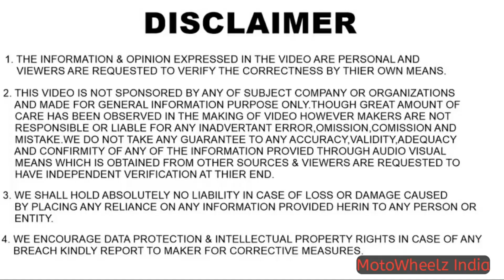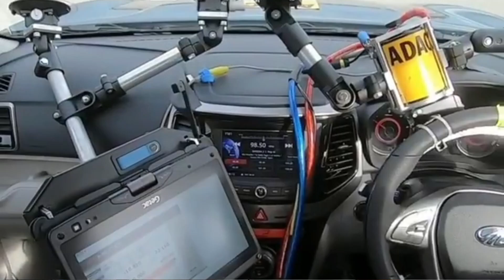India's 10 Safest Cars in 2020 II Best Rating in Global NCAP II MotoWheelz India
Hello Guys,
In this video, I am explaining about India's 10 safest cars in 2020 according to Global NCAP.

Harvendra Dhillon